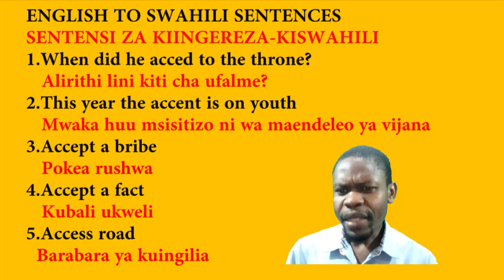ENGLISH TO SWAHILI SENTENCES. EPISODE 4.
Want to be more perfect in Swahili and English languages? We make videos of Swahili and English languages which will make you to be correct in Speaking, writing, reading and listening Swahili and English languages. We teach: English Grammar, Swahili Grammar, New Swahili vocabularies for non Swahili speakers, New English vocabularies for non English Speakers and we have categorized our training in three areas: training for beginner learners, training for intermediate learners and training for advanced learners.